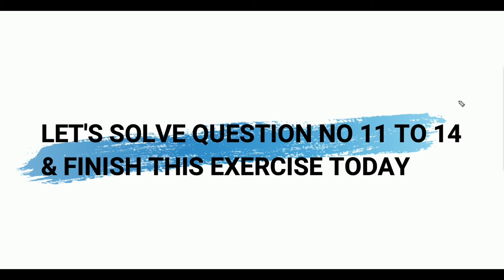LINES AND ANGLES || CLASS 9 || RD SHARMA SOLUTIONS || PART-2 EXERCISE 10.1 | FULL SOLVED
In this video, we have solved LINES AND ANGLES questions  of Exercise 10.1 PART 2 from RD SHARMA

NCERT EXEMPLAR

MY FAVOURITE EQUIPMENTS:
📱MOBILE PHONE
📟WACOM PEN TABLET

For any Business related matter, please write us on